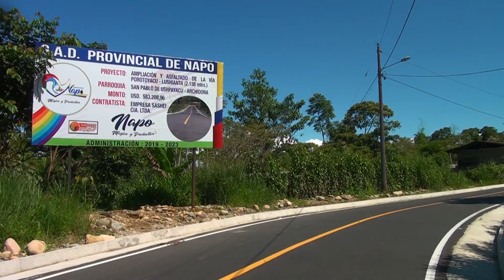Culminación del asfaltado vial Porotoyacu Lushianta - Prefectura de Napo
Movilizarse ahora se vuelve más efectivo para los habitantes de las comunidades de Porotoyacu y Lushianta de la parroquia San Pablo en Archidona, conozca más detalles a continuación.